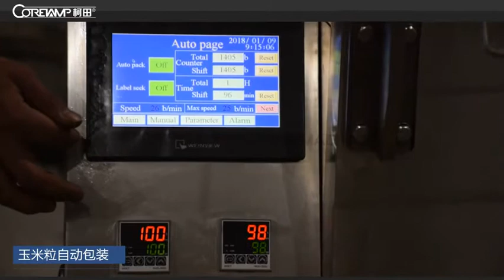ZV-320B semi-automatic packing machine